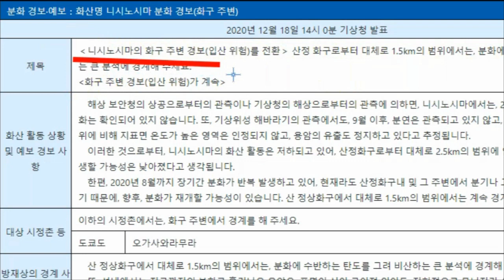💥바누아투,통가, 미국 켈리포니아 강진발생 도쿄 추가 대지진 위기 해저화산 대폭발 징후 도쿄인근 가나가와현 지진운▶대지진 전조현상?12월21일 일본 사쿠라지마,스와노세지마 화산폭발